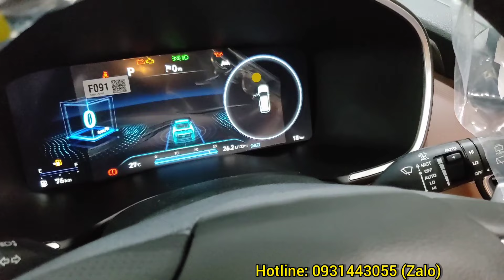✅ Cập Nhật Giá Xe Santafe 2022 Tháng 03 | Chi Tiết Lăn Bánh Trả Góp Lãi 0.6%/Tháng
Liên tục câp nhật giá xe Santafe 2022 tháng 03/2022, chiết lăn bánh, mua góp lãi xuất chỉ từ 0.6%/ tháng "SIÊU ƯU ĐÃI"